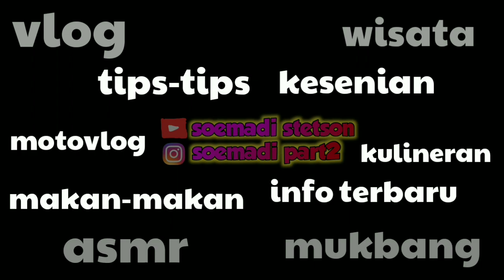layangan naga||terbangkan layangan naga dilapangan bendungan Kulon Progo